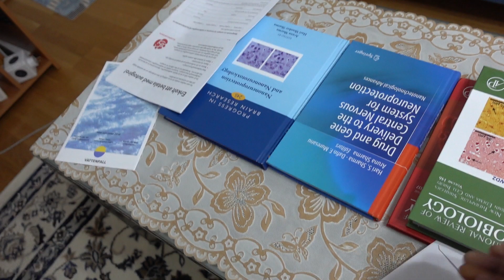C0168 Aruna Sharma in El Cortes Ingles Designer dress (Spain) at Uppsala home, Sweden, Nov 05, 2019